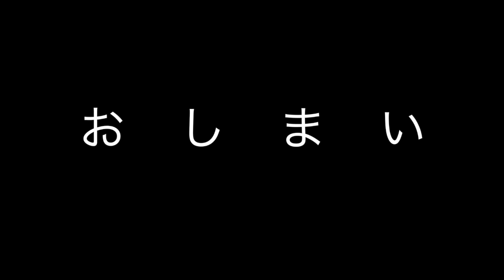【アンパンマン劇場シリーズ⑯】まほうのふでとおいしい野菜 バイキンマン おままごと アニメ おもちゃ 育児教育／【Anpanman Theater Series 16】#38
［おもちゃNo.00038］＊毎日更新
おもちゃ屋さんのおもちゃ動画です。楽しい、安心、安全をモットーに動画をUPしていきます。こども向けにアンパンマン・バイキンマン・ドキンちゃん・おもちゃ・アニメ・お菓子などを使い、安心・安全・子供の心が豊かになる動画をコンセプトに投稿しています。

◆おもちゃ屋さんの約束◆
・子供に見て欲しい動画制作
・子供に安心・安全に見せられる動画制作
・実際に見ている人が楽しい（面白い）と感じて頂ける動画制作

『おもちゃ屋さんのチャンネル」のご登録を頂けると大変嬉しいです♪(^^♪

おもちゃ
遊んでみた
アニメ
キッズ
やさい
野菜
ばいきん

おもちゃ
遊んでみた

[玩具编号00038] *每日更新
这是一家玩具店的玩具电影。我们将以有趣，安全和安全的座右铭上传视频。我们为儿童使用面包超人，白金曼，Dokin-chan，玩具，动漫，糖果等，我们在概念上发布了一个视频，可以增强心灵的安宁和儿童的安全。

◆玩具店的承诺◆
·您希望孩子看到的视频制作
·视频制作对儿童安全可靠
·视频制作让真正看的人感觉很有趣（有趣）

[产品名称]
[面包超人剧院系列16] Mahou no Fu和美味的蔬菜Baikin Man Playmate动画玩具育儿教育/ [面包超人剧院系列16]＃38

【频道注册网址】
我很高兴注册“Toyiya的频道”♪（^ ^♪

玩具
我玩了

Anime Kids＃Vegetables＃Baikin Man

[장난감 No.00038] * 매일 업데이트
장난감 가게 장난감 동영상입니다. 재미, 안심, 안전을 모토로 동영상을 UP 해 갈 것입니다. 어린이를위한 호빵맨 세균맨 · 도킨 짱 장난감 · 애니메이션 · 과자 등을 사용하여 안심 · 안전 · 아이의 마음이 풍요로워진다 동영상을 컨셉에 게시합니다.

◆ 장난감 가게의 약속 ◆
어린이에보고 싶은 동영상 제작
· 아이에게 안심 안전 보여줄 수있는 동영상 제작
· 실제로보고있는 사람이 재미있는 (재미)과 느끼고 상세 동영상 제작

[제품명]
[호빵맨 극장 시리즈 ⑯] 마법의 붓과 맛있는 야채 세균맨 소꿉 놀이 애니메이션 장난감 육아 교육 / [Anpanman Theater Series 16] # 38

[채널 등록 URL]
"장난감 가게의 채널」의 등록을받을 수 있으면 매우 기쁩니다 ♪ (^^ ♪

장난감
놀아 본

# 애니메이션 키즈 # 야채 # 세균맨